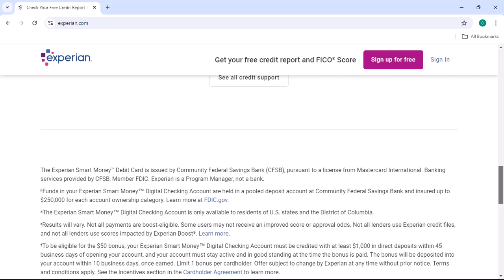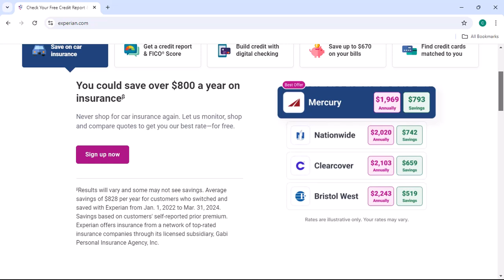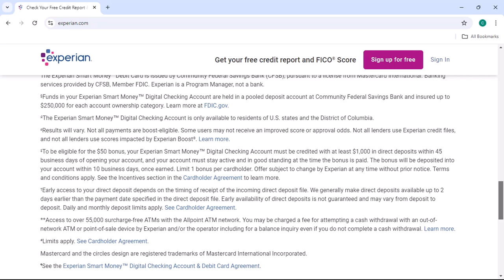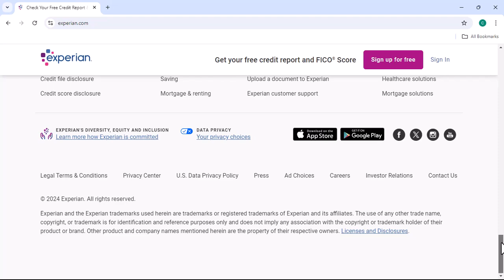Does Experian affect my credit score?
In this amazing video, we talk about Does Experian affect my credit score

Debt Freedom 360 is a YouTube channel that provides up-to-date information on various topics, ranging from finance ,technology ,saas, how-to tutorials, product reviews, comparison and roundups. Our channel is dedicated to delivering informative, original, and unbiased content that viewers can appreciate.

I believe all content used falls under the remits of Fair Use, but if any content owners would like to dispute this I will not hesitate to immediately remove said content. It is not my intention to in any way infringe on their content ownership. If you happen to find your art or images in the video please let me know and I will be glad to credit you / Take down the content.

Provided product and services links are mostly linked to my Different Affiliate account & I receive small commissions from every successful purchase made using these links and have no effect or extra add up/ increment from your end but most likely a discount instead.